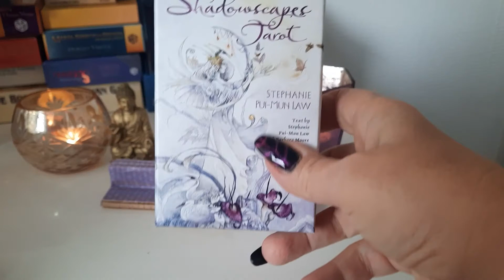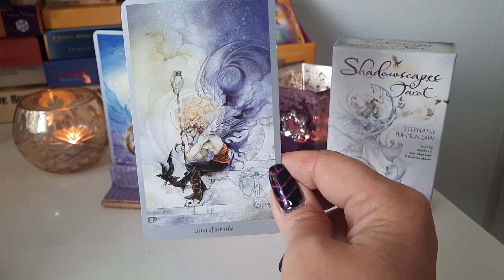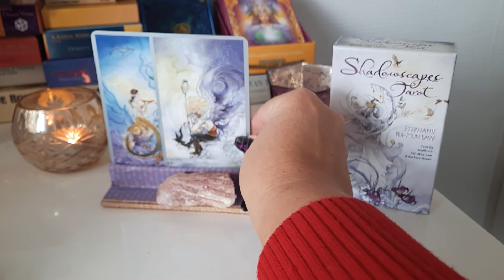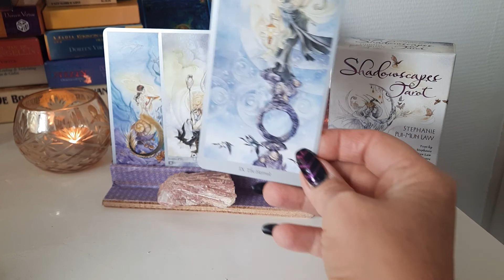Eagle Star Woman's Place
de getrokken kaartjes